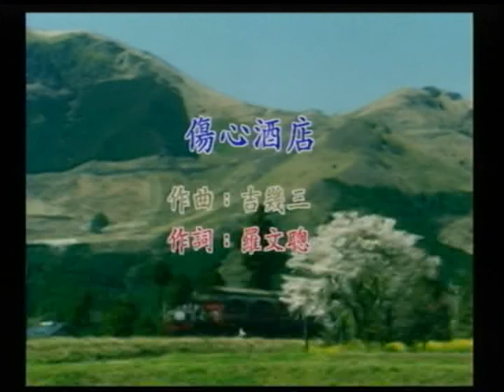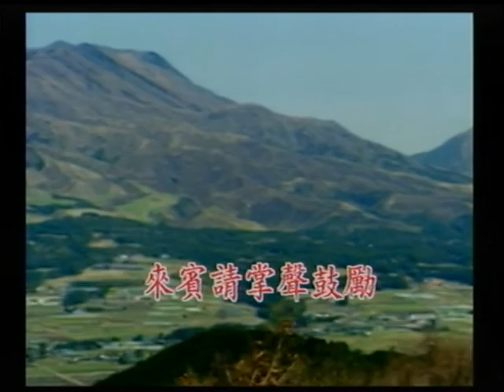郭文治&黃美莉~傷心酒店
貝斯特之友郭文治&黃美莉~傷心酒店